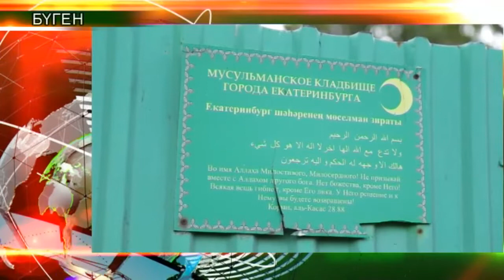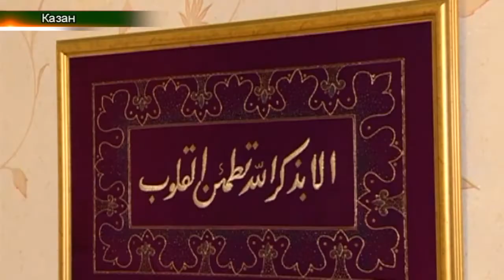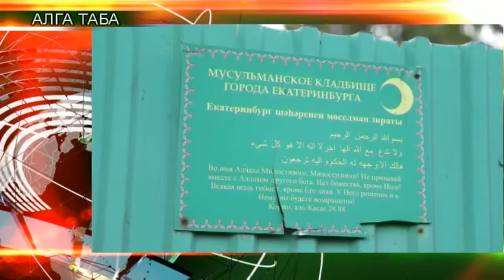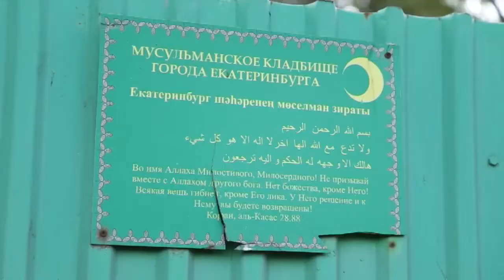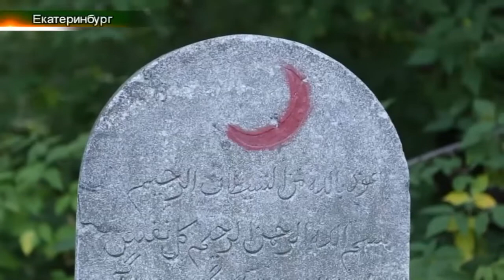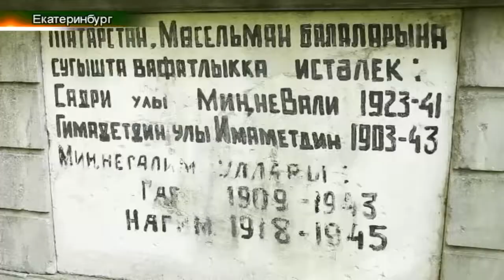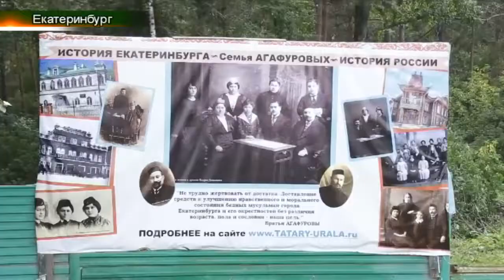Шәхесләр. Рабит Батулла. Татарлар 11/09/18 ТНВ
Шәхесләр. Рабит Батулла. (Казан, Ләйсән)

XIV Казан халыкара мөселман киносы фестивале. Татар кинолары.

Нәтиҗәләр.( Казан, Вафина)

Югары уку йортларында татар теле бүлекләре эшчәнлеге (Башкортстан)

Җаекта татар мәгарифе көннәре (Казахстан)

Координаты:
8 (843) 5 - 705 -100